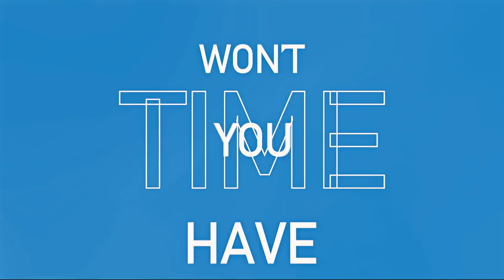Some Other Way (MV)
Official Music Video i made for trashgang, the original video got copyrighted striked from the studio behind the creation of the anime and this could happend with this video too. I gently ask you not to coment with the name of the anime nor the studio's name as it would be noticed from the algorithm.

Official Music Video for Derek Pope, "Some Other Way".

Ther singer
Derek Pope

Derek Pope - Some Other Way Music Video
Anime Music Video
Electronic Pop